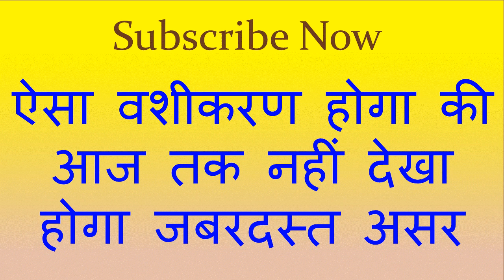पेशाब करते वक्त मंत्र बोलो वही फ़ोन आएगा आपके प्यार का उसी वक्त